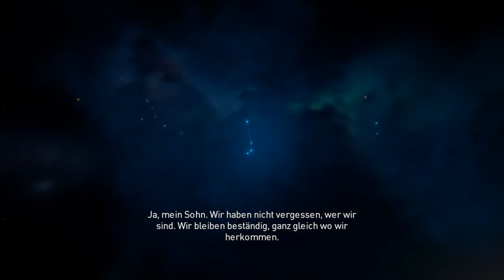Assassins Creed Origins 0014 | Steinkreis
Assassins Creed Origins | Steinkreis |
Assassins Creed Origins | stone circle |

Aya und Bayek sind unsere zwei neuen Helden in dem bildgewaltigen neuen Teil Assassin´s Creed Origins. Rießige Pyramiden, gewaltige tonnenschwere Statuen und Denkmäler für die Ewigkeit in Sand gebaut. Hinzu kommt die wunderschöne rießige Open-World Landschaft (offene Spielwelt) im Alten Ägypten, die jedes Spielerherz höher schlagen lassen.

Doch nicht nur graphisch, sondern auch das komplett überarbeitete Gameplay von Assassin´s Creed Origins kann überzeugen. Das neue Kampfsystem, indem man sich schnell zurecht findet und dem Spiel dennoch mehr Dynamik verleiht wirkt sehr gelungen.

Aya and Bayek are our two new heroes in the visually stunning new part of Assassin's Creed Origins. Giant pyramids, enormous tons of statues and monuments built for eternity in sand. Add to that the beautiful huge open-world landscape (open game world) in Ancient Egypt, which makes every player's heart beat faster.

But not only graphically, but also the completely revised gameplay of Assassin's Creed Origins can convince. The new combat system, where you can find your way around quickly and give the game more dynamism is very successful.